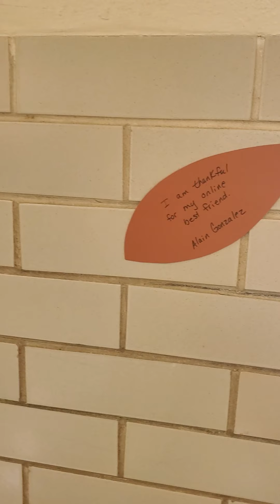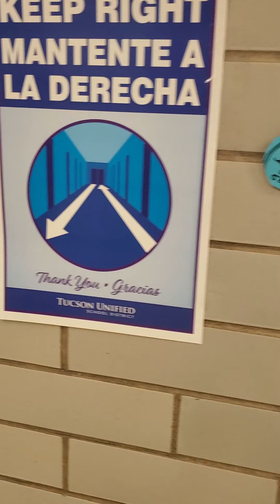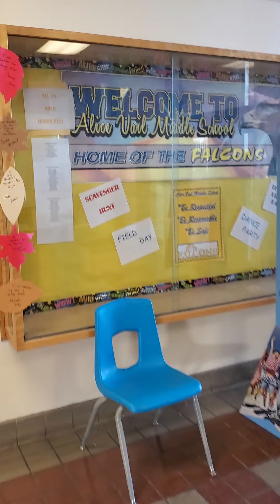Falcon Thanksgiving Wall